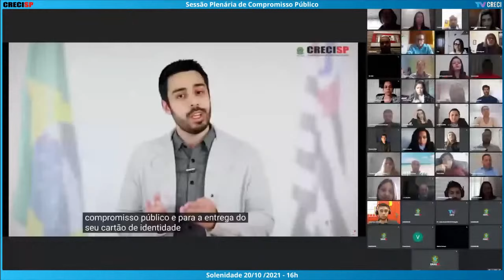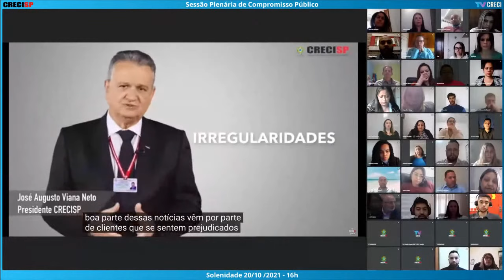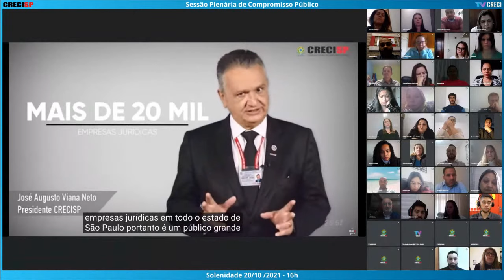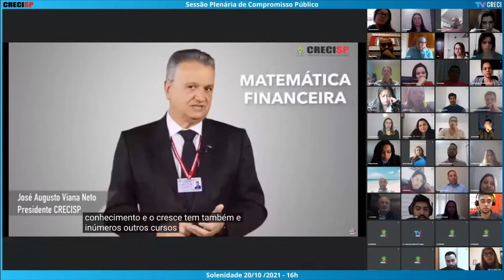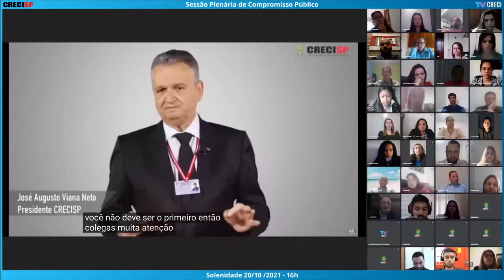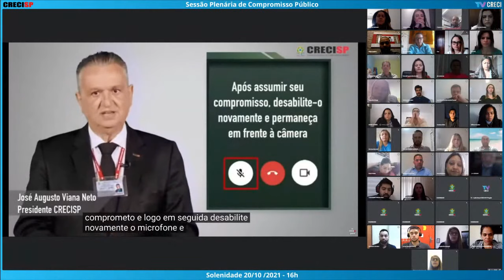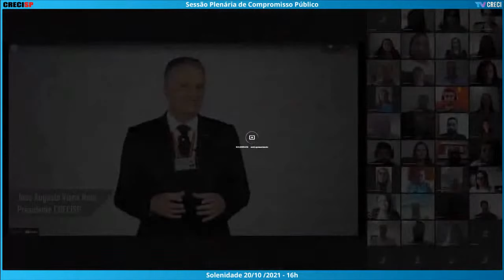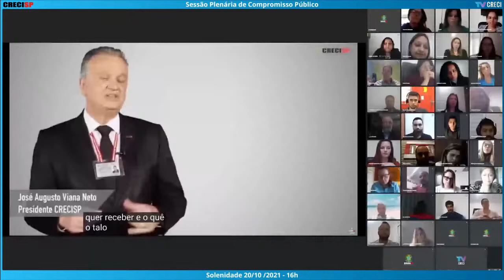20/10/2021 - 16h00 - Plenária de Compromisso